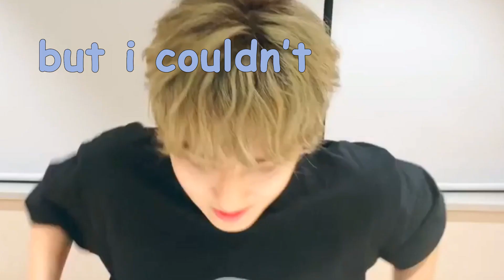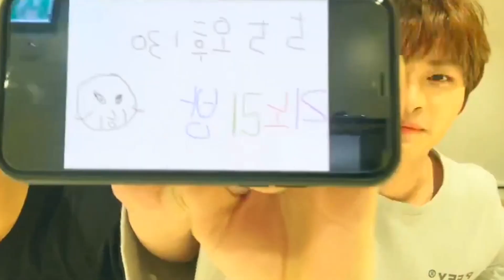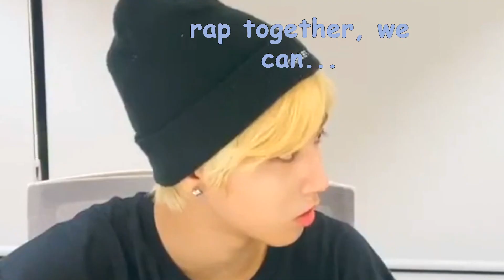changbin and jisung can't vlive in peace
Skz are professional vlive crashers.